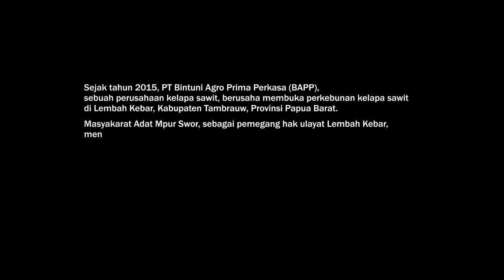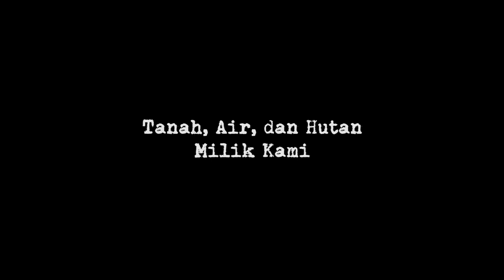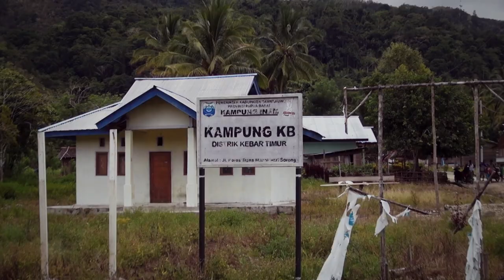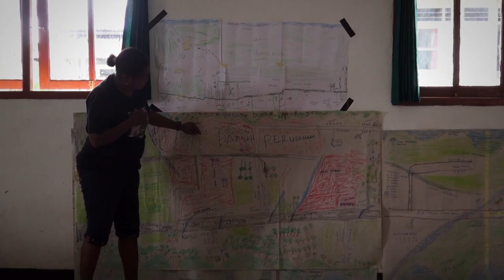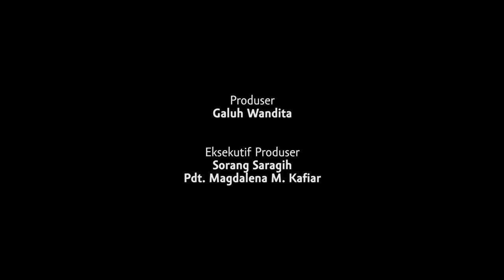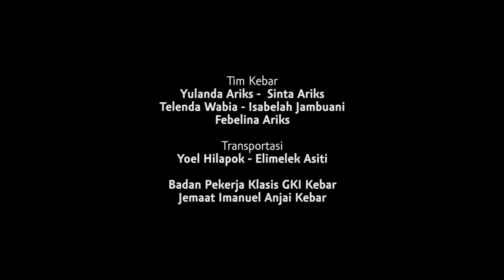Indigenous Women of Mpur Swor — The Land, Water, and Forest Belong to Us (Documentary)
As Indonesia’s economic growth plunges towards rock-bottom — its worst performance in two decades — we must give pause to the model we have pursued relentlessly. The pandemic has shown us that the planet (and our islands) can no longer sustain our consumerist model of development. Where short-term monetary gain trumps locally-driven, sustainable and circular economic systems. Indonesia’s addiction to economic growth has led to the destruction of our natural resources and has pushed indigenous communities to the brink of extinction.

Such is the case raised by the indigenous women of Mpur, Kebar Valley, West Papua Province. Ten of thousands of hectares of land and forest have been forcibly taken by a palm oil company, PT. BAPP. Unfortunately, the plight of these women is not uncommon. Based on records of Pusaka, an NGO working on environmental rights in Papua, between 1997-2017 more than 1.5 million hectares of customary forests in Papua have been transferred to 62 companies.

Together with the Papuan Women’s Working Group (PWG), AJAR has conducted participatory research to capture the perspectives of indigenous women on natural resource conflict. As we commemorate the IndigenousPeoplesDay we must listen to the voices of indigenous women. They are asking us — why destroy a way of life that is balanced when the model that is being forced on them is clearly broken?